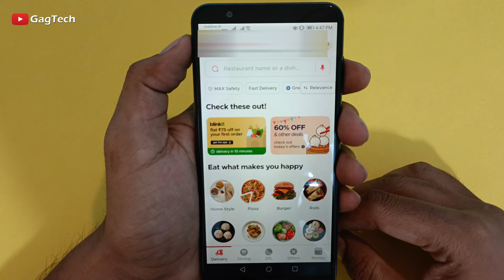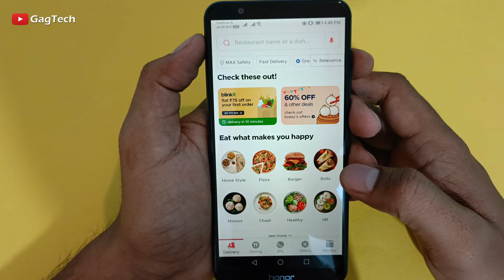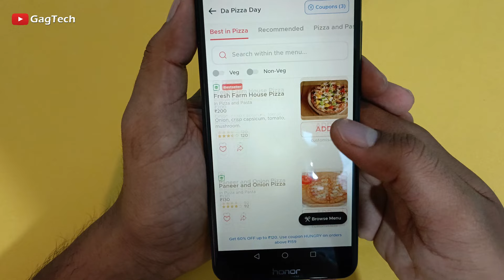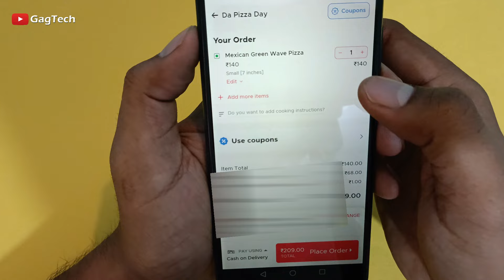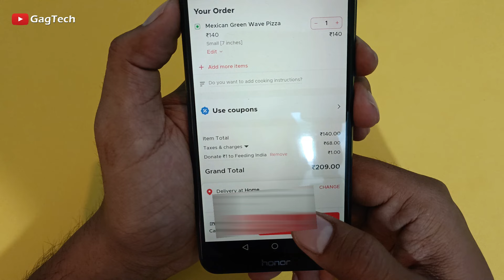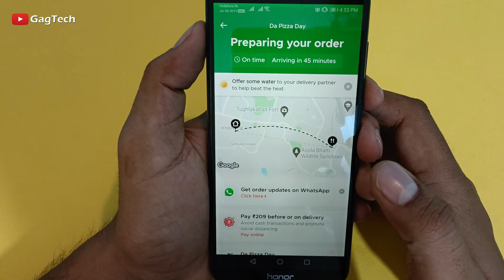Zomato App Se Pizza Order Kaise Kare | How to order pizza from zomato app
Online Pizza Order Kaise Kare | Order Pizza on Zomato App | Zomato App Se Pizza Order Kaise Kare

This video about is 👉 how to order food from zomato app If you don't know so learn from this video. In the video I have explained in details about it.

Queries Covered 👇
zomato app se pizza order kaise kare
how to order pizza on zomato app
Zomato se khana order kaise kare
online khana kaise mangaye
zomato se food order kaise kare